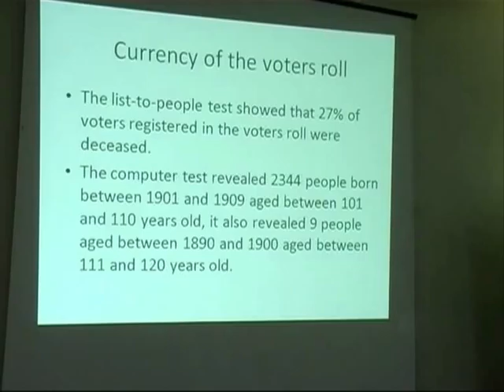Mugabe targets 2011 election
Zimbabwean President Robert Mugabe, in power since 1980, has been nominated by his party to stand again for president in elections expected later this year. The vote would end his shaky power-sharing government with long-time rival Morgan Tsvangirai. Duration: 02:11